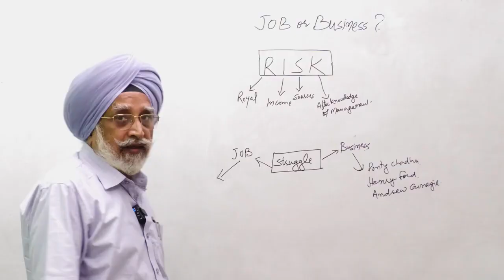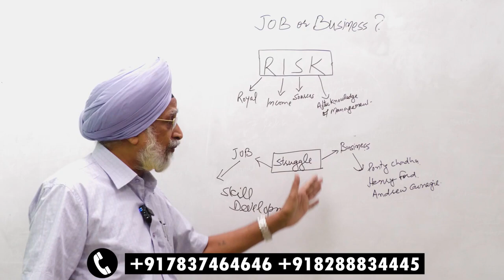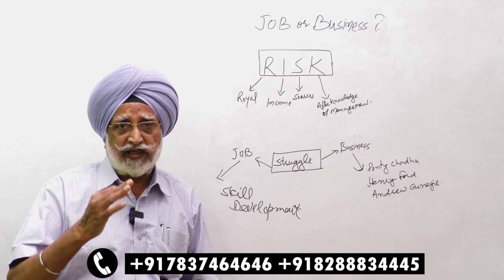BUSINESS करने के लिए तड़प जाओगे|JOB vs BUSINESS क्या करें?|How to start a Business|Rajwant Sir|हिंदी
In this video titled "BUSINESS करने के लिए तड़प जाओगे|JOB vs BUSINESS क्या करें?|How to start a Business|Rajwant Sir|हिंदी", Rajwant Sir shares his insights on starting a business and the difference between having a job and running a business.

He emphasizes that taking risks is an essential part of starting a business and it is important to understand the true meaning of RISK. According to him, RISK stands for R-Royal, I-Income, S-Sources After, K-Knowledge.

Rajwant Sir explains that R-Royal means treating your customers like royalty and providing them with excellent service. This leads to customer loyalty and repeat business, which is essential for the success of any business.

I-Income refers to the fact that owning a business can lead to greater income potential than having a job. However, it requires hard work and dedication to build a successful business and generate consistent income.

S-Sources After means having multiple sources of income, which can provide financial stability and security in case one source of income is affected. This can be achieved by diversifying the products or services offered by the business.

K-Knowledge means having the necessary knowledge and skills to run a business. Rajwant Sir emphasizes the importance of continuously learning and improving oneself to stay ahead in the competitive business world.

He also shares some practical tips on how to start a business, such as identifying a profitable niche, doing market research, creating a business plan, and securing funding. He encourages aspiring entrepreneurs to take action and start their business with passion and dedication.

Overall, this video is a great resource for anyone who is considering starting a business or wants to learn more about the difference between having a job and running a business. Rajwant Sir's insights and practical tips can help aspiring entrepreneurs overcome their fears and take the first step towards building a successful business.
व्यवसाय एक ऐसी चीज है जो कि हमारी ज़िन्दगी में बहुत अहम भूमिका निभाता है। इसलिए, जब हम व्यवसाय करने के बारे में सोचते हैं, तो हमें बहुत से चुनावों को करना पड़ता है। क्या हम नौकरी रखें या व्यवसाय करें? यह जानना ज़रूरी होता है कि जोखिम लेना होगा और वह कैसा होगा।

व्यवसाय करने का मतलब है कि हम ज़िन्दगी में सफल होने के लिए कुछ ज़्यादा ही जोखिम उठाते हैं। यदि हम व्यवसाय करने का फैसला करते हैं तो उसमें काफी विश्वास और समझ होना ज़रूरी होता है।

इस वीडियो में, Rajwant Sir बता रहे हैं कि कैसे व्यवसाय शुरू करना है और क्यों व्यवसाय करना बेहतर होता है। यह भी बताया जाता है कि व्यवसाय शुरू करने से पहले आपको क्या करना चाहिए और कैसे आप इसे नए स्तरों तक पहुँच सकते हैं।